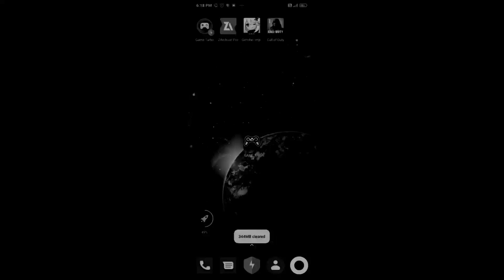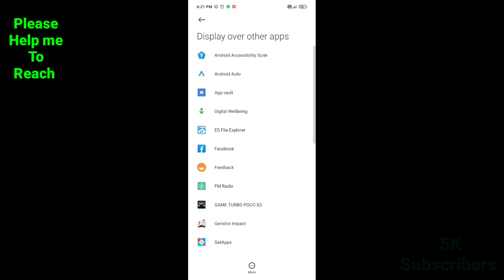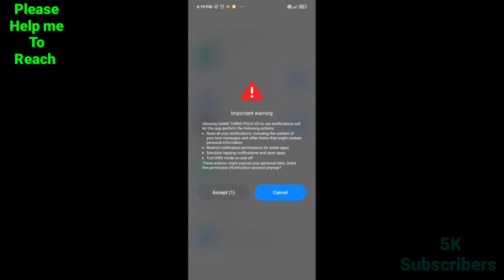BEST GAME BOOSTER FOR ANDROID FIX LAG AND INCREASE FPS | GAME TURBO FOR ALL DEVICE ANTI LAG REMOVE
Today in this video I will show you how to play any Android games without any lag issue. Please Watch Till end 🙏🙏🙏

ENABLE GAMING ENGINE ANY DEVICE